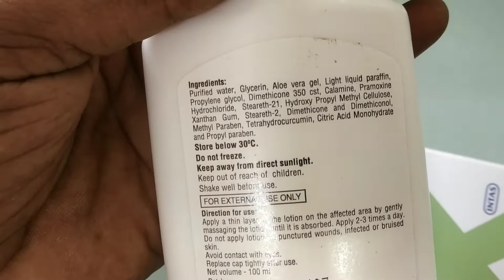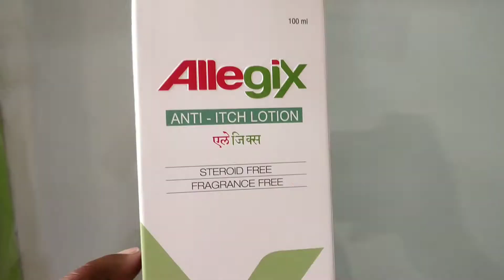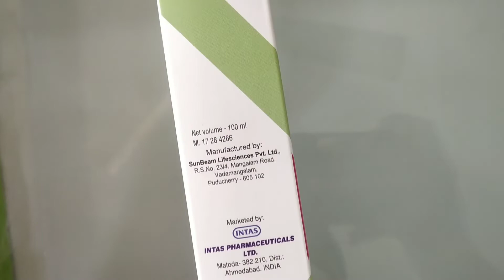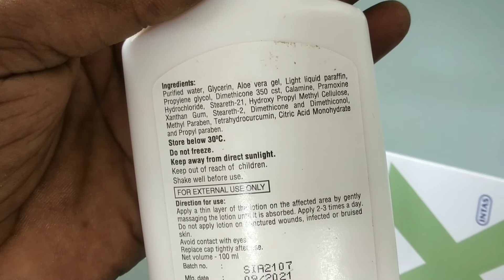Allegix anti itch lotion Dermatologist skin care products allegix anti itch lotion allegix lotion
Allegix anti itch lotion||Dermatologist skin care products